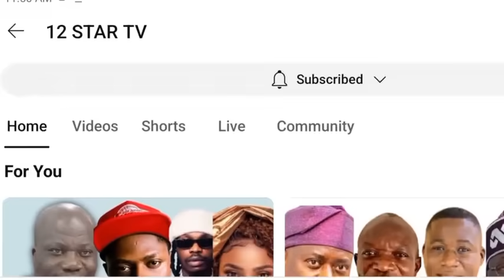JUST IN: Tinubu Beware! Prophet Tibetan Prophetic Message | Ondo Gov.| Mohbad & Nigerians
Opinion of Prophet Tibetan is expressed in this video NOT OF 12 STAR TV, if you have any question about it you can call him on .
 12 STAR TV interviewed Prophet Tibetan on different issues from national to international, this video and other videos on this channel was filmed and edited by 12 STAR TV.